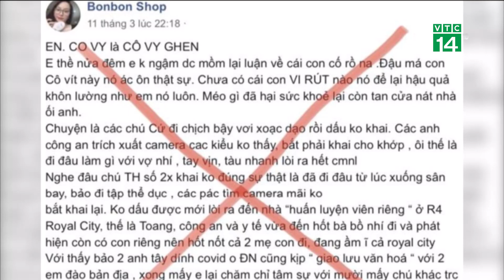Triệu tập 3 phụ nữ vì đăng tin bệnh nhân thứ 21 có “bồ nhí, con riêng” | VTC14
VTC14 | TRIỆU TẬP 3 PHỤ NỮ VÌ ĐĂNG TIN BỆNH NHÂN THỨ 21 CÓ “BỒ NHÍ, CON RIÊNG”
Cục An ninh mạng và phòng, chống tội phạm sử dụng công nghệ cao Bộ Công an vừa phối hợp Công an TP Hà Nội đã triệu tập ba phụ nữ với cáo buộc đăng tin sai sự thật về việc 'bệnh nhân  dương tính với covid 19 thứ 21' có "bồ nhí, con riêng và khai báo không trung thực". Điều đáng nói là những thông tin sai sự thật này sau khi được chia sẻ đã thu hút hàng trăm nghìn lượt chia sẻ, bình luận.